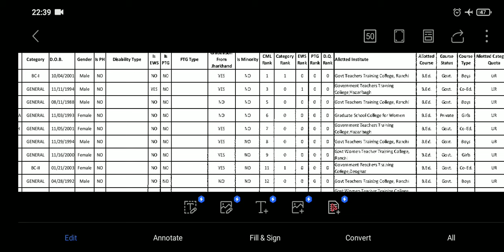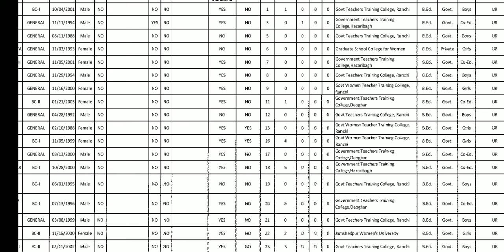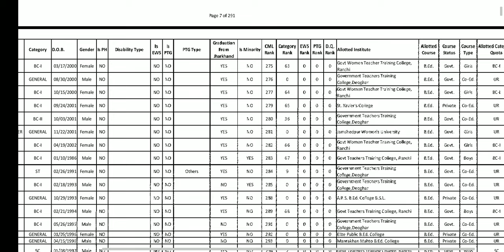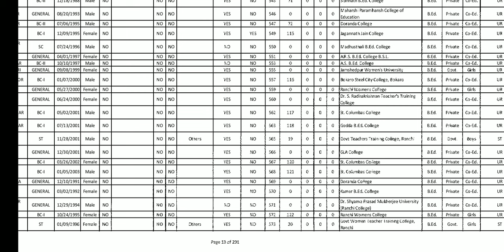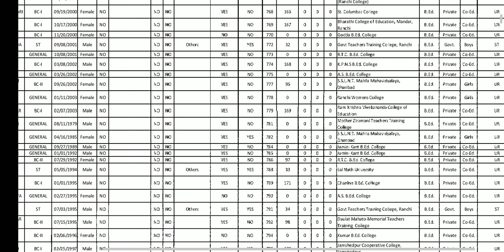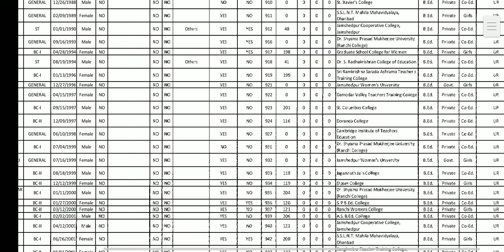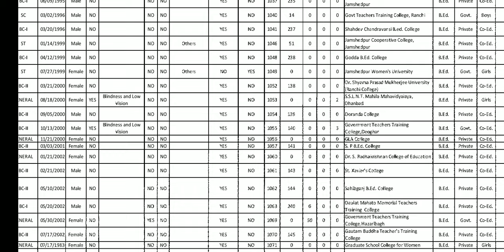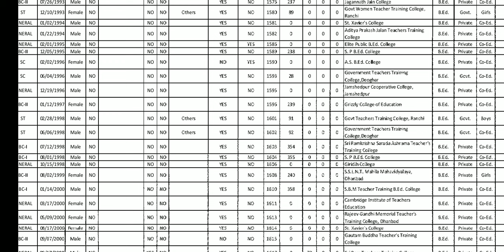List of Provisional seat allotment letter of 1st round counselling 2023| Bed 2023-25| CML rank